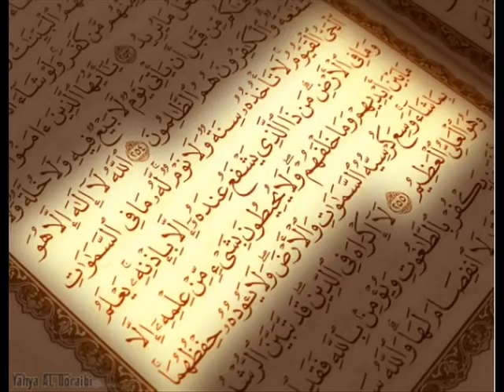42 سورة الشورى | الشيخ محمد ايوب